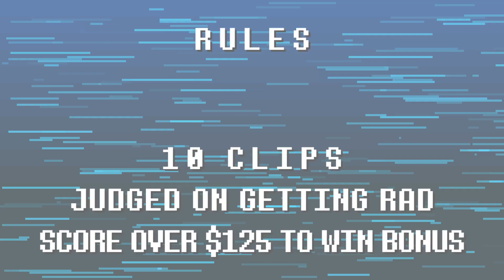SECURITY! Player #113 Dave Wallace - Shredit Cards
Every Monday amateur skateboarders submit their ten best tricks for a chance to play Shredit Cards and win up to $250 in credit at the Zumiez online store.

To submit your footage to Shredit Cards submit link(s) of your 10 best tricks and we will contact you if you qualify.

This Week's Player:
Dave Wallace
Age 25
Hometown- Burgess Hill, UK
Sponsors - Irony, Osiris Shoes, Haze Wheels, Guerilla Lifestyle Co. Landing Headwear, Rufus Skateshop, BCN, and Screwheads Hardware.
Filmer: Austin Bristow